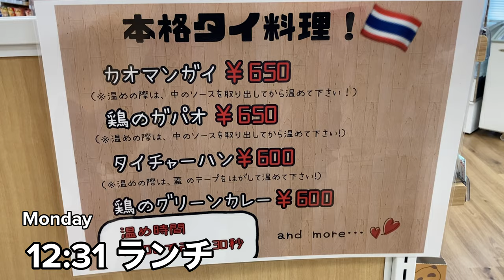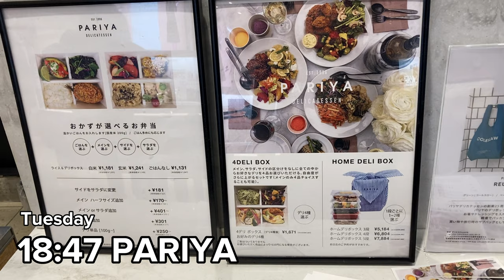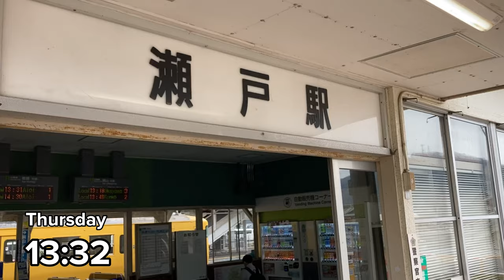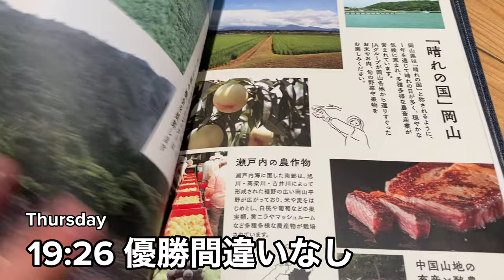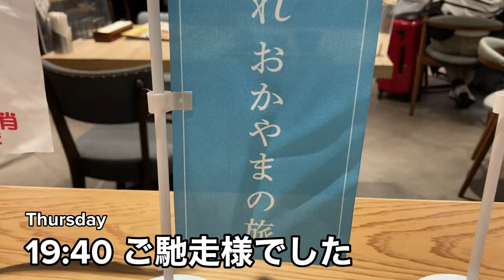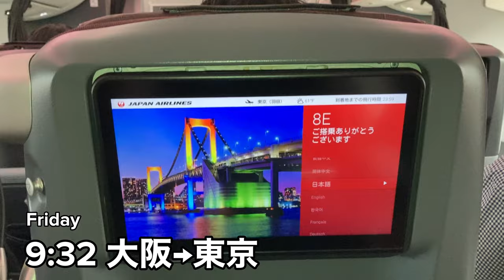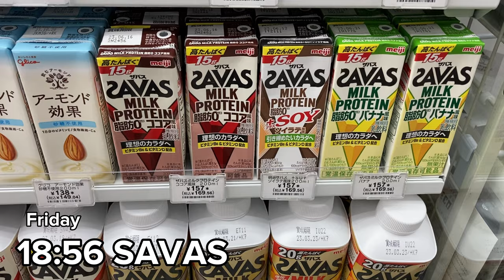【平日VLOG】5年後LAに住む「24歳 新卒サラリーマン」の日常 #21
「自分の人生のGOAL設定、SHINTAROと一緒に作りませんか？」

【期間限定】SHINTAROとの「無料相談会」or「無料GOAL設定会議」

【条件】
・Instagramをフォロー＆DMで「YouTubeより面談希望」とご連絡ください！

【期間】
2023/2/1〜4/30

【内容】
・「無料相談会」→15分間
・「無料GOAL設定会議」→30分間
※いずれか1つお選びください
【場所】
ZOOM（日時は適宜調整）

「5年後LAに住む」新卒サラリーマンの日常をVLOGに記録しています。平日は本業でサラリーマンをしながら、土日は複業と5年後に向けた準備をしています。詳しくは動画にてご覧ください😁

中澤 慎太郎（なかざわ しんたろう）

・新卒サラリーマン（東証1部上場企業勤務）
・7月からGOAL-Bにジョイン（複業）
・慶應義塾大学商学部卒
・慶應義塾体育会野球部出身
 →180人の部員の中で「3軍から1軍に這い上がる」
 →大学4年時に「日本一」を経験
 →夢の舞台であった「華の早慶戦」に出場
・法政大学第二高等学校卒
・一浪を経て慶應義塾大学へ
・幼少期に海外経験あり
 →アメリカ合衆国🇺🇸カリフォルニア州、サンフランシスコ(3年)
・TOEIC910点、英検準1級
・2021年7月に「日帰り富士山登頂達成」
・2022年9月に「Spartan Race Beast」に出場
・一度きりの人生、心の底からやりたいこと、成し遂げたいことに全力で向き合います。